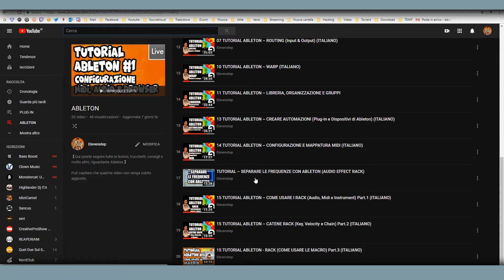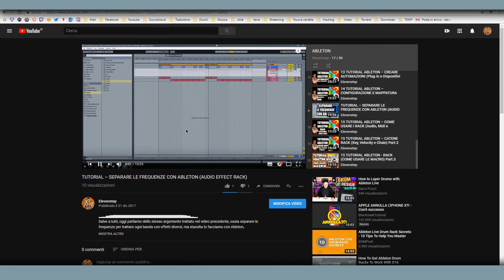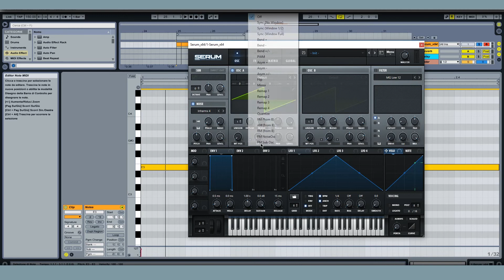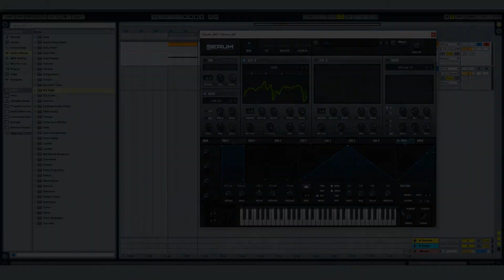03 TUTORIAL SERUM - NOISE E SUB (ITALIANO)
Salve a tutti, oggi in questo nuovo tutorial sul serum, andiamo a vedere come utilizzare al meglio il sub e il noise. Nel prossimo video invece parleremo del filter.
BUONA VISIONE E GRAZIE!